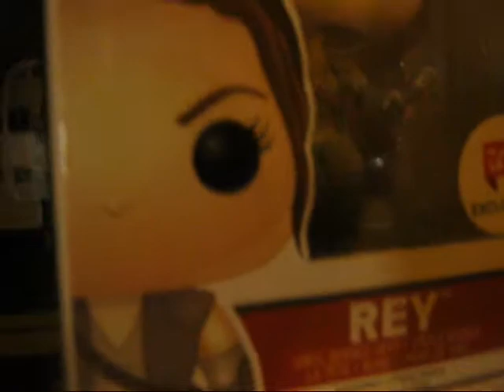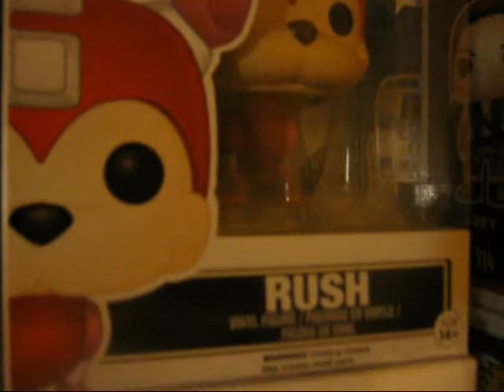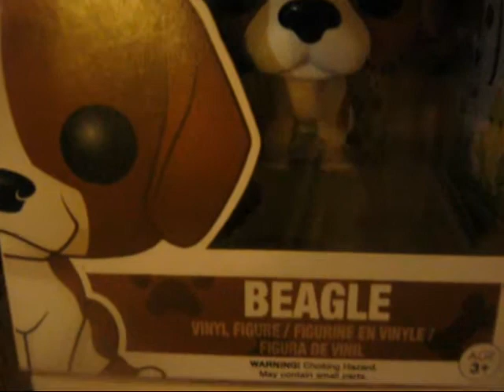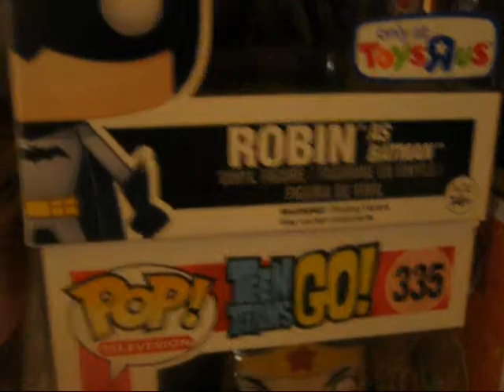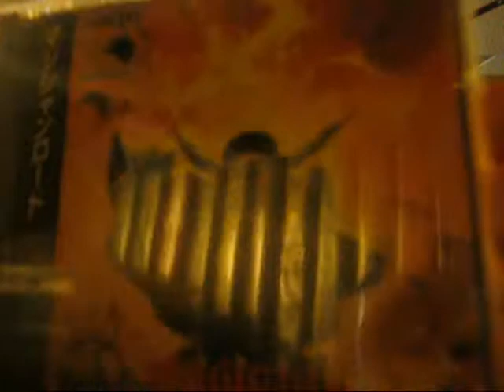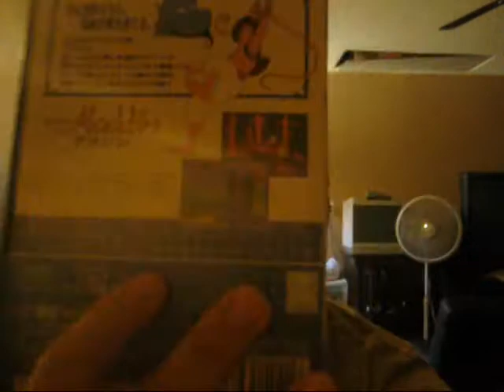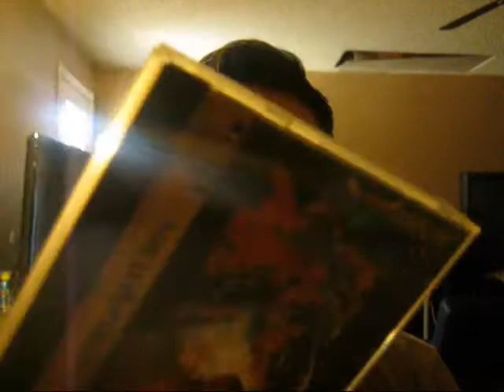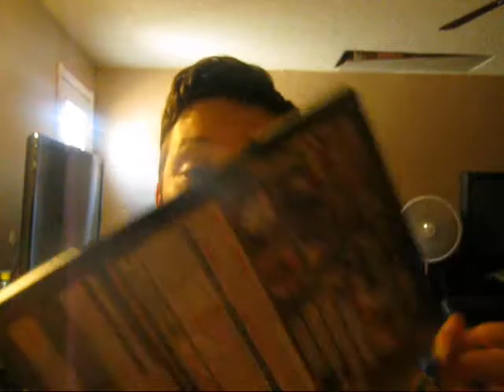73rd ep. of "WHAT? YOU GOT MORE GAMES?!" pops, world of nintendo and import goodness!